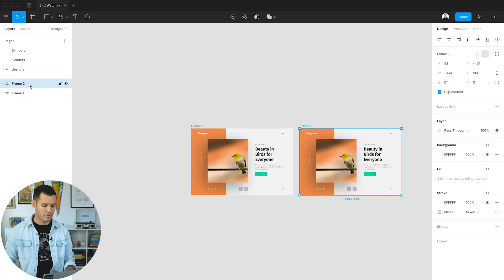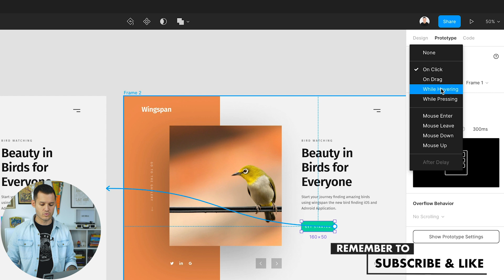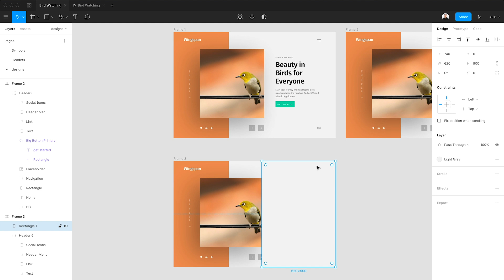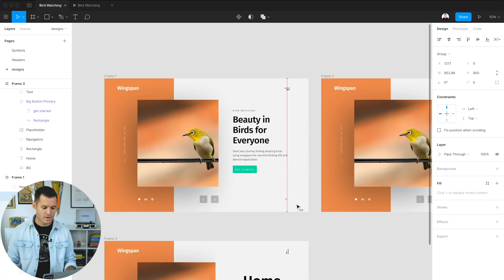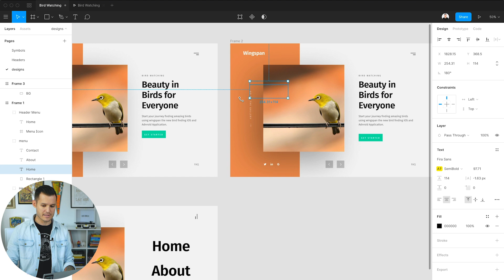Figma Smart Animate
Figma just released its Smart Animate feature and it is pretty awesome! In this video, I cover the basics of using Figma's smart animate and prototype some basic interactions and animations.